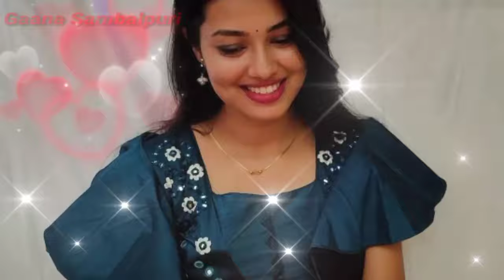Hai tor naina bai kalare re old Sambalpuri song || Santanu Sahu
Santanu Sahu old song
Santanu Sahu song
Santanu old Sambalpuri song
Santanu old song
Old Sambalpuri old
Purana Sambalpuri song
Umakant Barik old song
Umakant Barik Sambalpuri song